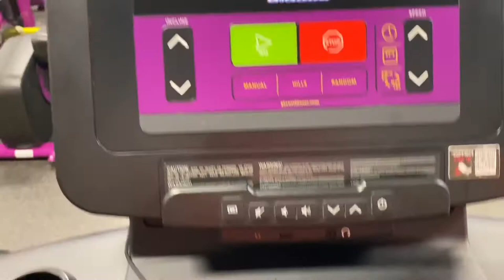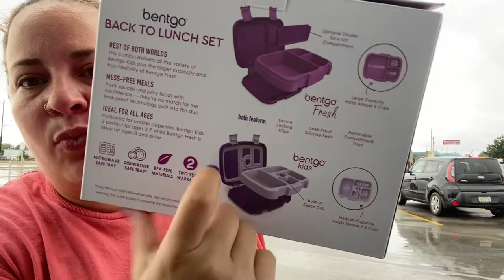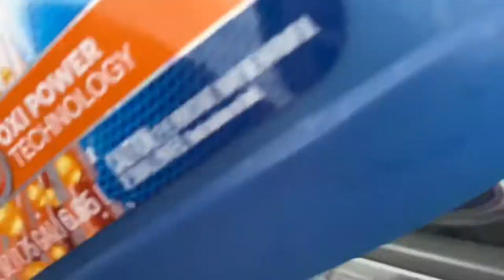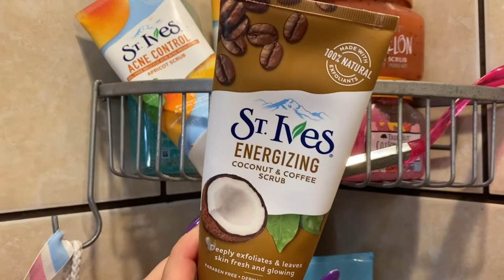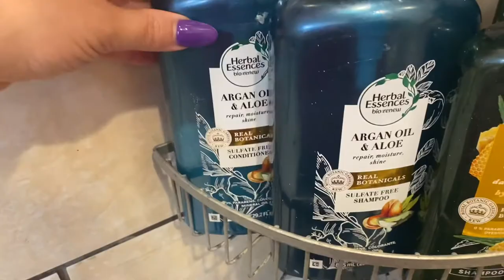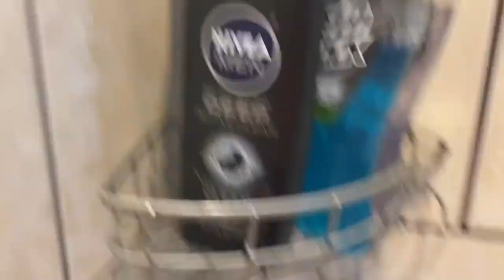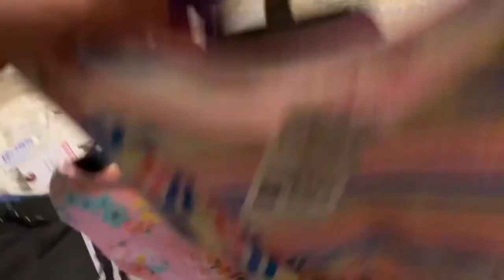SHOPPING HAULS 🛍 SAMS CLUB HAUL ✨ SHOWER PRODUCTS 🛁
My name is Bria, I’m a wife & mom of four! Reagan (14), Dane (12), Kyla (9), & Kamila (5)! I love taking you guys around our daily lives & sharing MomLife with you! If you have any questions we’d love to hear for you in the comments below!